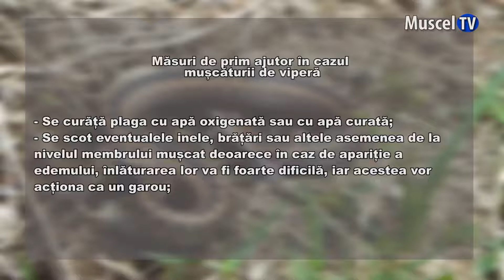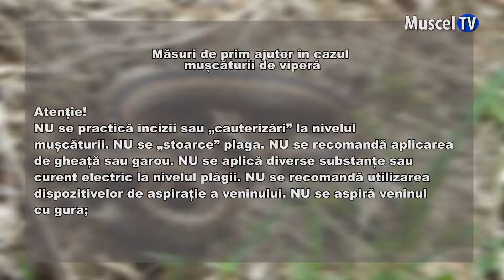Jurnal MUSCEL TV 12.05.2022 Ce trebuie să faceți dacă sunteți mușcați de viperă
Cum în zona muntoasă zăpada a început să se topească au început să fie văzute viperele. Specialiștii vă fac câteva recomandări în cazul în care sunteți mușcați de un asemenea șarpe.